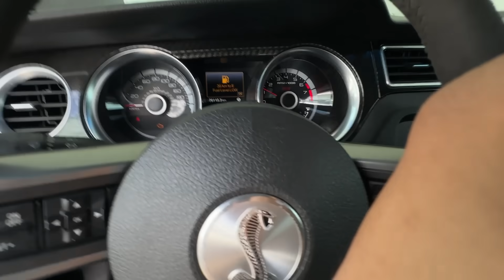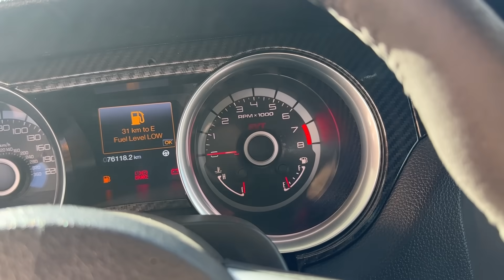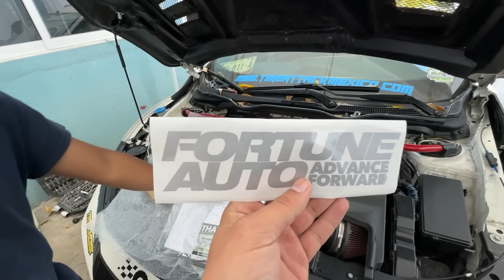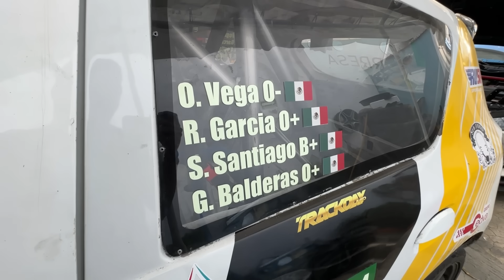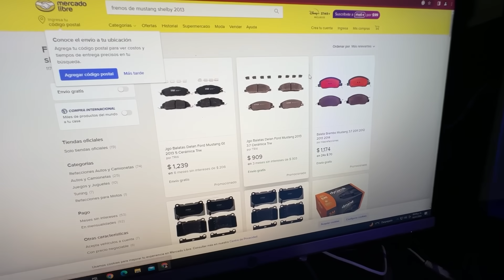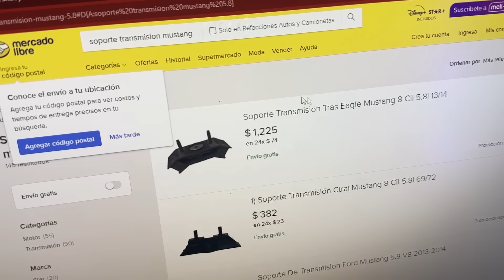PROBLEMAS CON MI MUSTANG SHELBY || JUANITO MARTINEZ